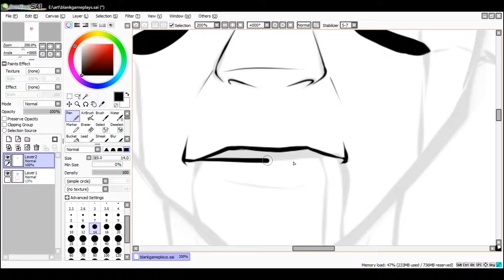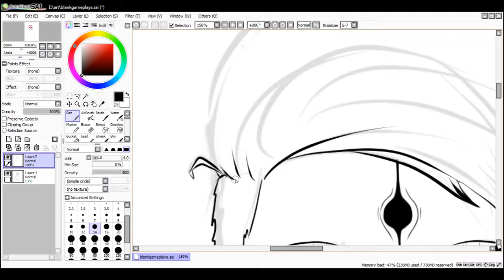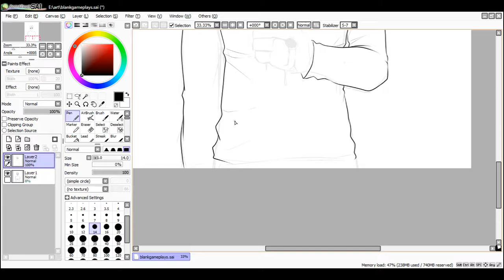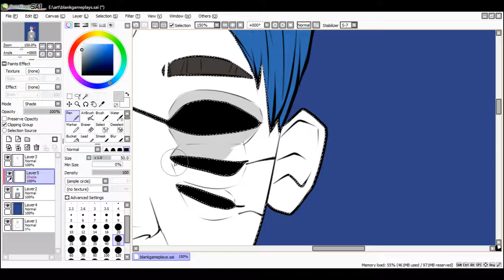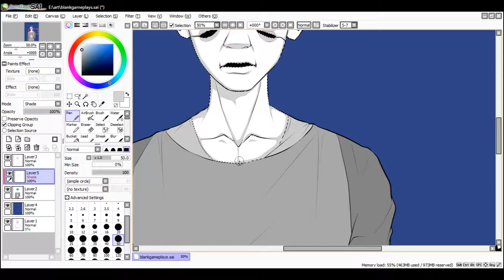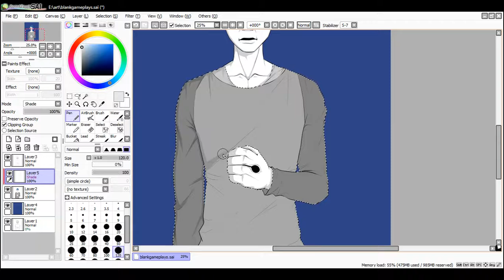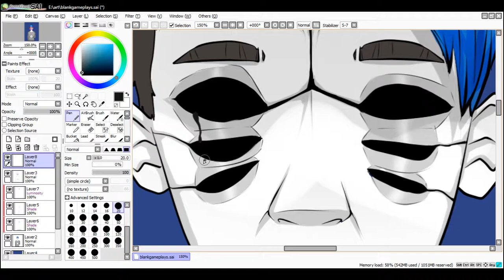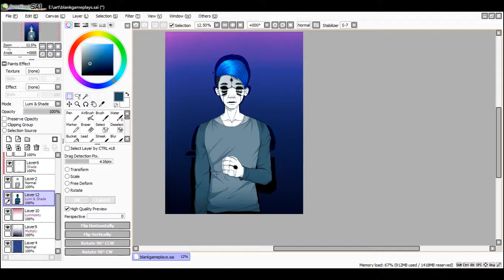Egos of Darkness III: Blankgameplays [SPEEDPAINT] /(songs in description)/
This is the 3rd speed paint for the dark alter egos of youtubers! the next ego comming up is someone with a blue Fist.

songs:
Pari
the ghost
bloom